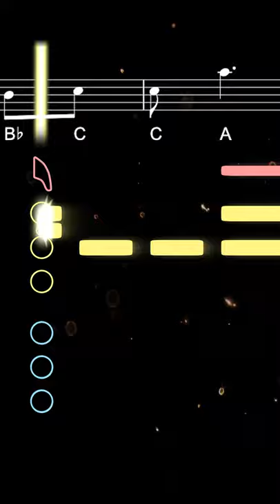How to play Stay on Saxophone | Saxplained Shorts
How to play Stay by The Kid Laroi and Justin Bieber on Alto Saxophone or Baritone Saxophone.

Learn to play Stay by Justin Bieber & The Kid LAROI with this easy tutorial for Alto Saxophone. Play along with the backing track, sheet music, and fingerings for beginners ♬ Printable sheet music now available

Released in July 2021, Stay is the second collaboration between Justin Bieber and Australian artist The Kid LAROI. The song went to Number 1 in twenty countries and appeared on Laroi's mixtape F*ck Love 3: Over You.